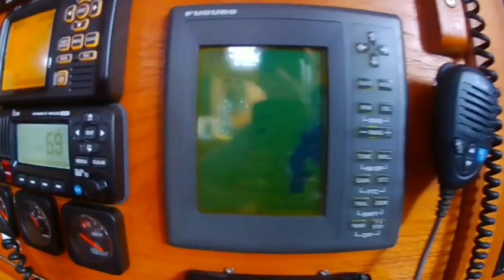Peloponeso (parte 3) La tormenta de Methoni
Navegamos por el último dedo del Peloponeso y nos atrapa una buena tormenta que no estaba pronosticada.